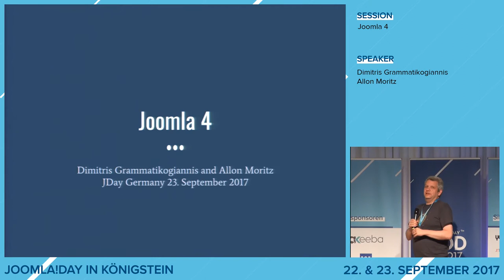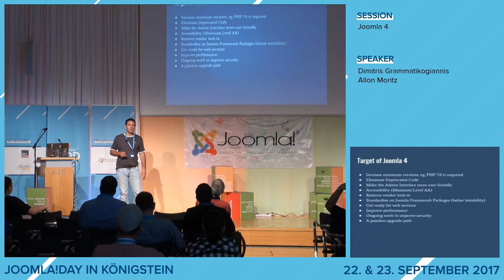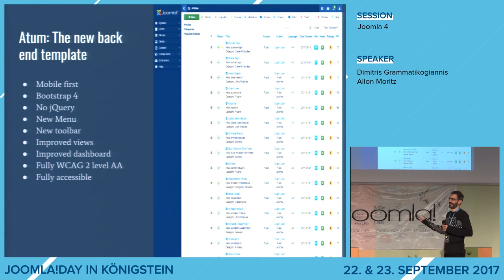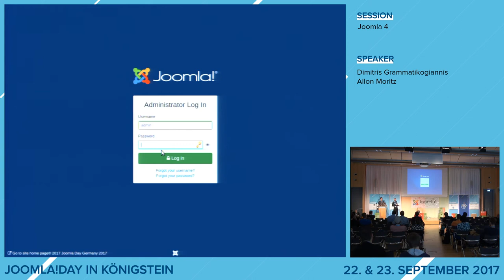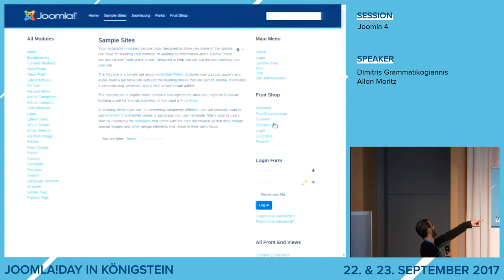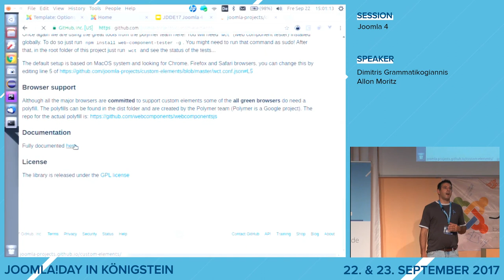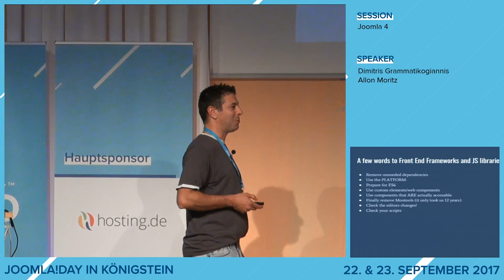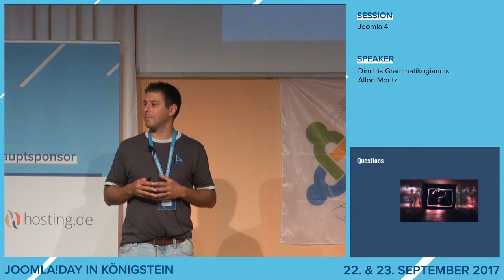JD17DE - Joomla 4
von Allon Moritz  und Dimitris Grammatikogiannis

Die nächste Joomla! Major Version, Version 4, soll 2018 erscheinen und wird unter Anderem ein neues Admin Interface und einen neuen Mediamanager und viele weitere Neuerungen geben.